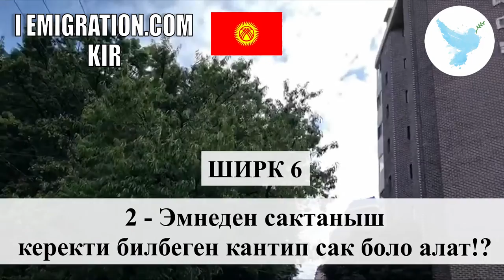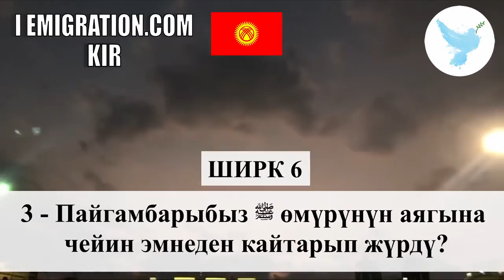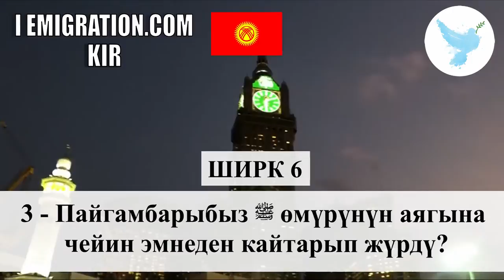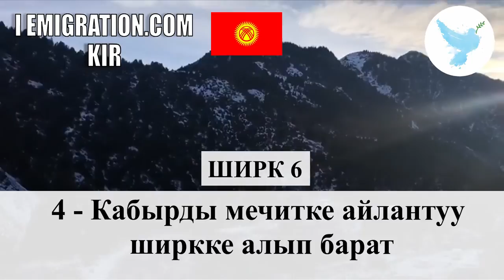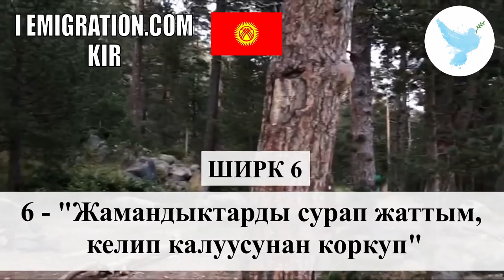Ширк 6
Haytham Sarhaan